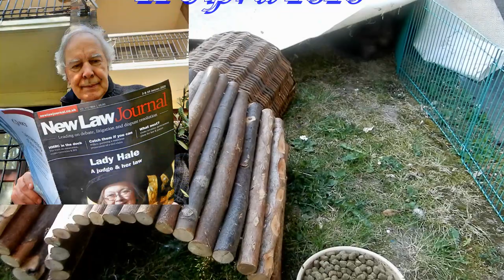Goldy & Norman in the sunshine 22 iv 2020